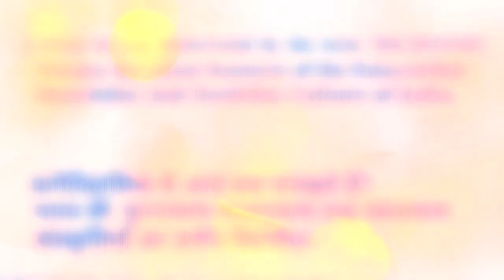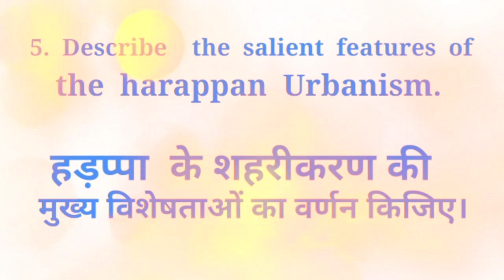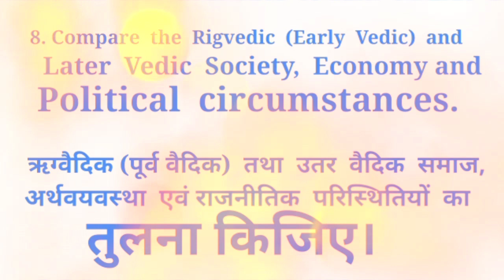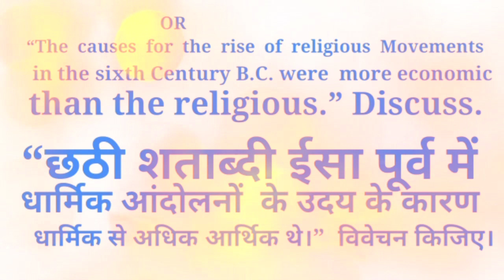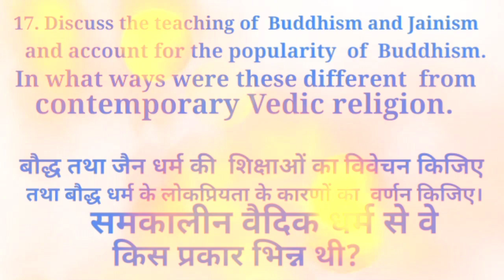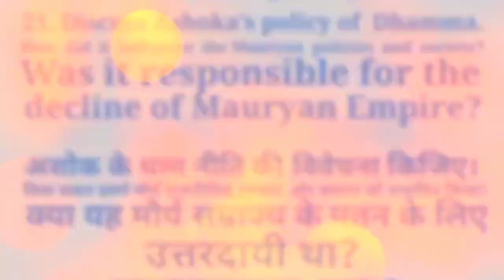Semester -1 आरंभिक काल से तीसरी सदी तक का भारत का इतिहास History of India upto 300 C.E.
आरंभिक काल से तीसरी सदी तक का भारत का इतिहास
REGULAR/SOL/NCWEB- Delhi University
(Semester-1)
History of India From earliest times to 300 C.E.